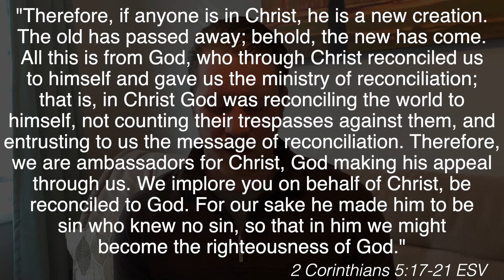01.12.21 Morning Devotion-Live and Love Like Jesus-Chapter 14-Day 2 by Joel Friend | NCC Wexford